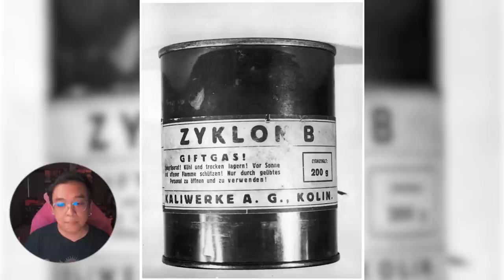เรื่องจริงจากหนัง ล้างเผ่าพันธุ์ชาวยิว [ หนอนหนังเล่าให้ฟัง ]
✨ใหม่ โอพัพ ซีเรียลผสม ครีมช็อกโกแลต อร่อยเข้ม เต็มช็อกโกแลต🤎🤎
👉มีให้เลือก 2 รส👈
รส ดับเบิ้ล ช็อกโกแลต🍫🍫 และรส ดับเบิ้ล สตรอเบอร์รี่🍓🍓
🛒หาซื้อได้แล้วที่ 7-11 ทุกสาขา ราคาเพียง 10.- บาทเท่านั้น

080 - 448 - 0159